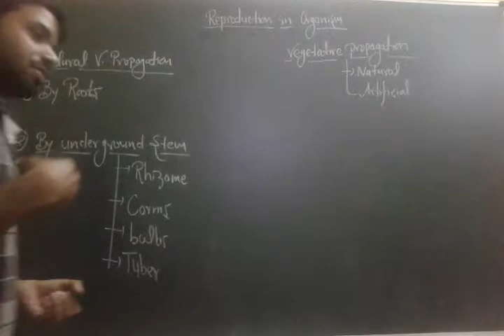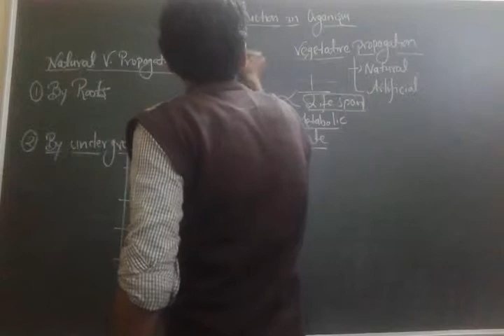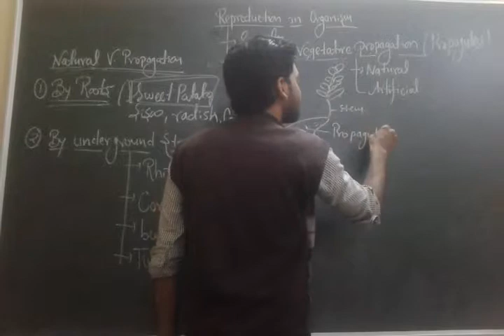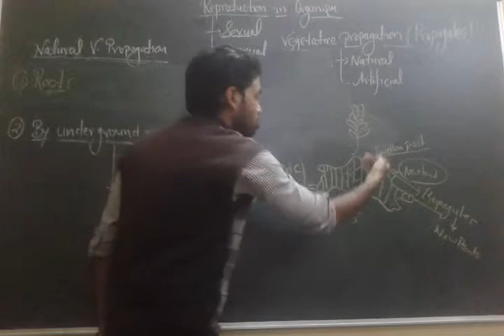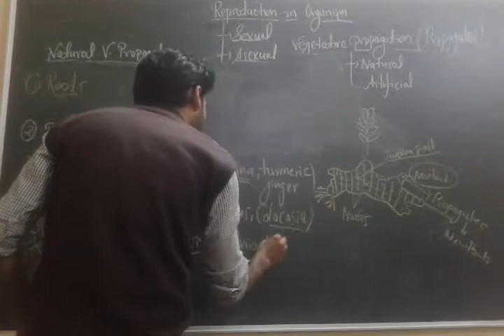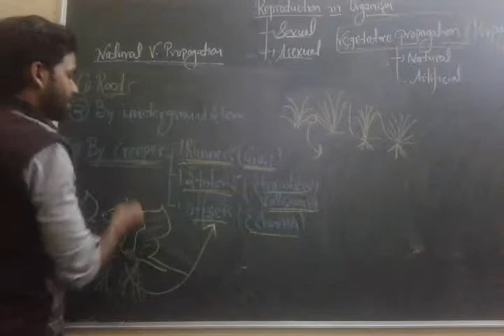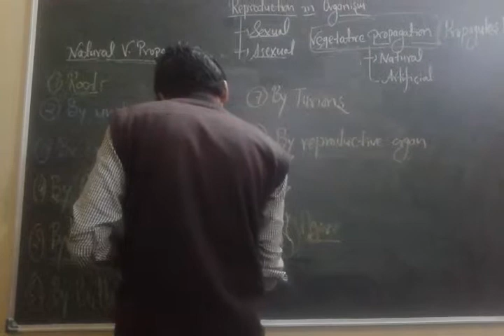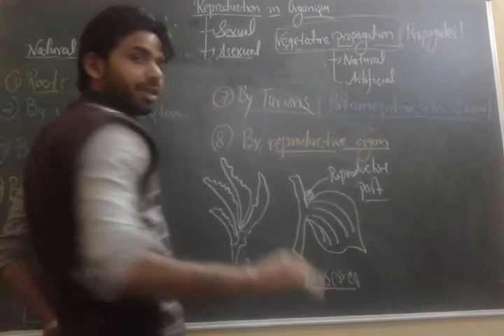Vegetative reproduction part 1natural type Rhizomes corms bulbs